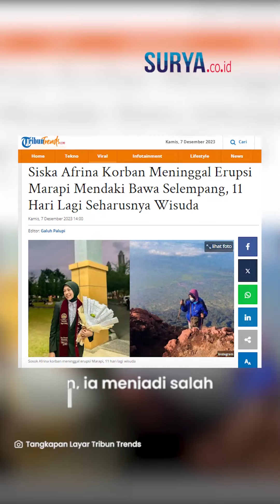KISAH PILU Siska Afrina, Korban Tewas Erupsi Marapi, Ternyata 11 Hari Lagi akan Wisuda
VP: YGP

SURYA.CO.ID - Siska Afrina korban erupsi Gunung Marapi meninggal 11 hari lagi jelang wisuda.

Diketahui ia mendaki dengan membawa selempang wisuda.

Siska Afrina merupakan korban meninggal terakhir yang dievakuasi dari Gunung Marapi setelah meletus pada Minggu (3/12/2023).

Siska Afrina adalah mahasiswi Universitas Negeri Padang (UNP) yang telah memenuhi persyaratan untuk diwisuda.

Jenazah korban sampai di RSUD Achmad Mochtar Bukittinggi dengan menggunakan mobil ambulans Puskesmas Keliling (Puskel) dari Dinas Kesehatan Kabupaten Agam, Rabu (6/12/2023).

Tim DVI Polda Sumbar mengeluarkan hasil identifikasi pada pukul 19.12 WIB, dan memastikan korban bernama Siska Afrina.

Junior Siska, Genta Dwi Suka mengatakan bahwa korban erupsi Gunung Marapi bernama Siska Afrina merupakan mahasiswi Jurusan Pendidikan Luar Sekolah di Fakultas Ilmu Pendidikan Universitas Negeri Padang.

Kata dia, Siska Afrina dijadwalkan akan diwisuda pada Minggu (17/12/2023). Namun, korban menjadi salah satu korban meninggal dunia akibat erupsi Gunung Marapi.

"Toga untuk wisuda sudah ada dan ditinggalkan di kosannya. Sedangkan salempang wisudanya dibawa naik pada saat mendaki," kata Genta.

Artikel ini telah tayang di Tribuntrends.com dengan judul Siska Afrina Korban Meninggal Erupsi Marapi Mendaki Bawa Selempang, 11 Hari Lagi Seharusnya Wisuda,